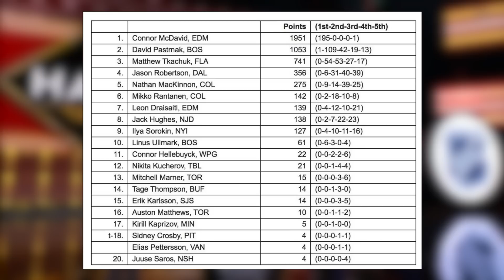This makes absolutely no sense..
Tonight the NHL held the annual NHL Awards hosted by Nashville and for the most part, it was an absolute cringe fest. I’m not sure anyone expected much else, but we did get a cameo from the legend himself, George!

Some notable wins came from Patrice Bergeron getting the Selke for the 2nd year in a row and his 6th overall which is an NHL record, Kris Letang with the Bill Masterton Memorial which I personally loved seeing and Matty Beniers getting the Calder for Rookie of the year. Some of the more obvious ones included the Vezina going to Ullmark, although I personally thought Sorokin didn’t get the credit he deserved this year, Ullmark was the clear favourite. Similarly, Karlsson with the Norris 11 years after his 1st now getting his 3rd ever and the big one, the Hart went to McDavid. No surprises there, right? Well, until you look at the voter breakdown. For the Hart, an overwhelming 195 votes were submitted for McDavid and then 1 outlier vote put him at 5th. I mean, really? Clearly a strategic vote but whoever this was, this is simply ridiculous. If you want to put Pastrnak in 1st, or anyone else really, thats one thing I but how can you reasonably say there were not 1, 2 or 3 players ahead of him but 4 players ahead of McDavid this season? That is nutty. I cover it all in todays NHL hockey video!